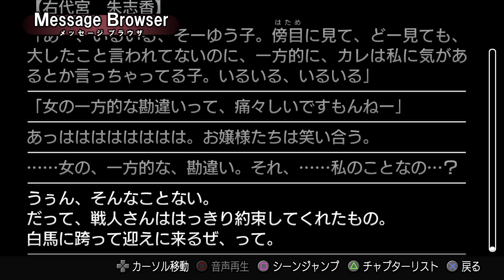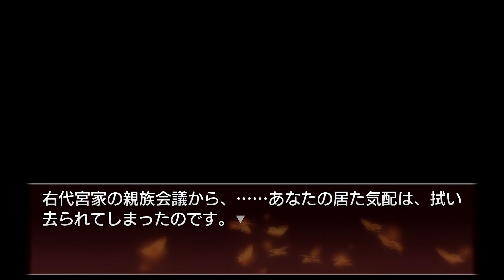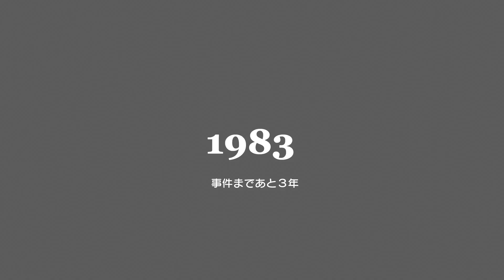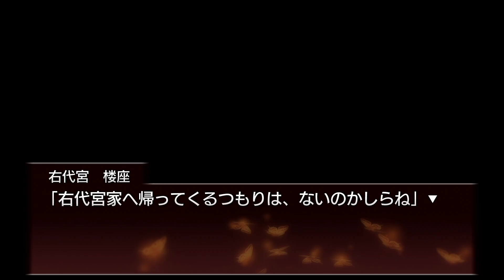【悲報】ヤス、痛い。